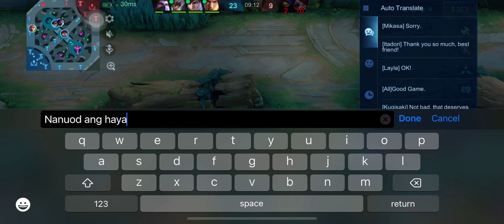Reytex plays Captain of the Reefs with Seri Valir against Nana Franco and Gusion | Reytex Gaming